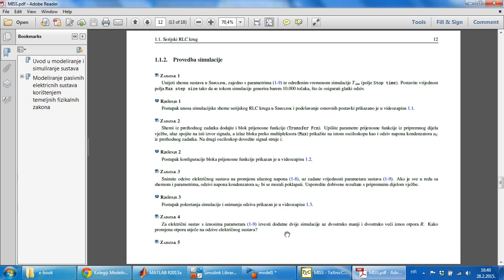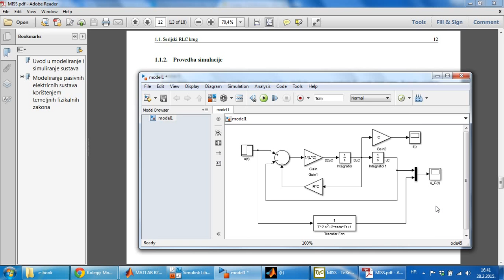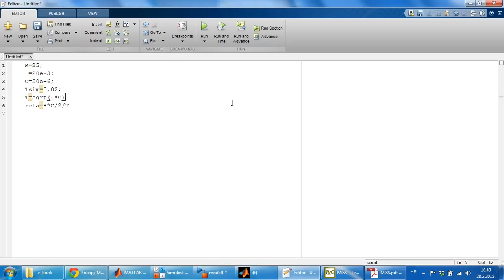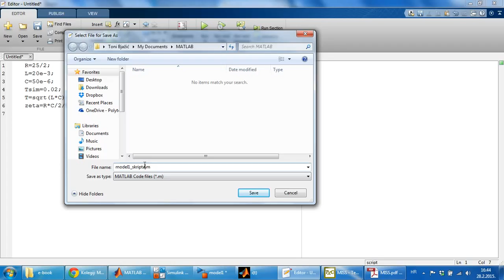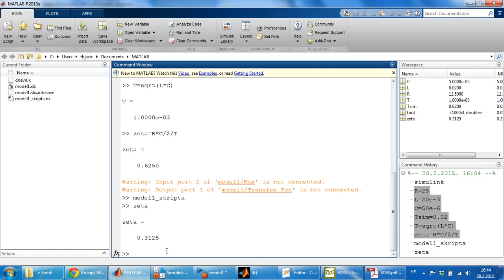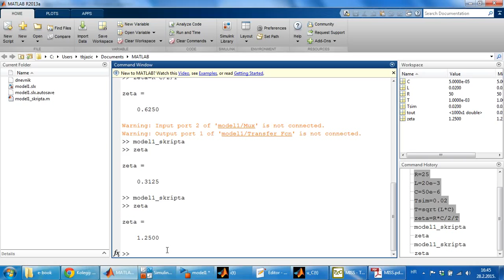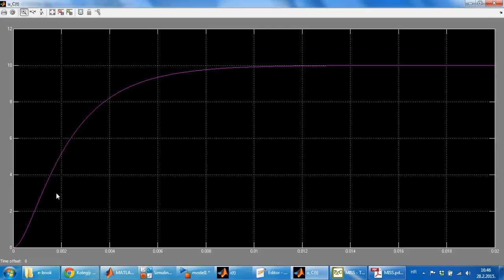1.4. Utjecaj promjene iznosa otpora R na odzive serijskog RLC kruga